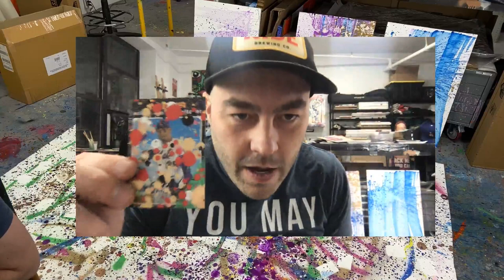Painting Ken Griffey Jr and talking about Topps Project 2020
Tonight I will be painting Ken Griffey Jr on the abstract backgrounds we made together last night.